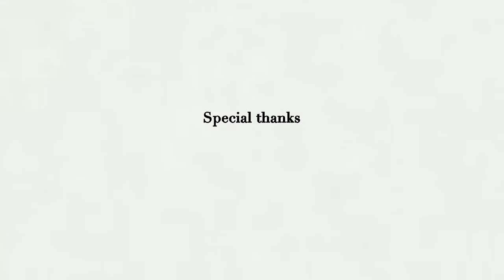Chapter 04 - MADBOY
Artist: Imaad Shah ( MADBOY )
He is an Electronic Producer / Multi Instrumentalist from Mumbai, India.

Sounds : Dekay

[ Footage : Echoes of Earth (pre-event) ]